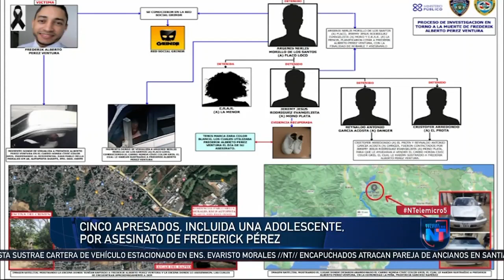Policía Nacional revela detalles sobre investigación del asesinato de Frederick Pérez